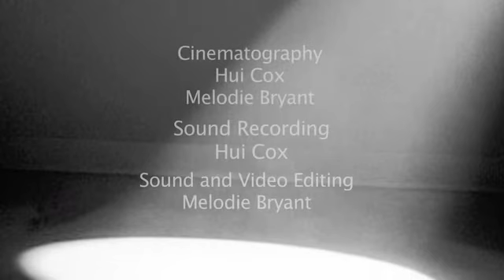A Cellist's Dream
Weary of waiting for her man to come along, a cellist falls in love with her instrument and begins to live life in color.